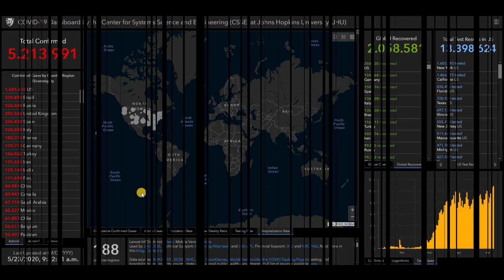Coronavirus 2019-nCoV status update May 23, 2020 worldwide, live map COVID-19